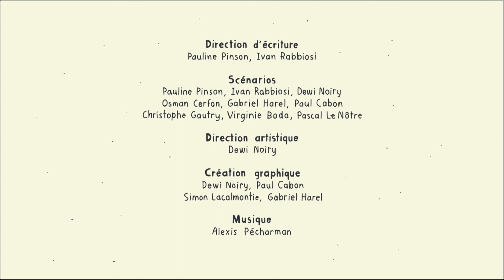Michel : Course en Forêt | Dessin animé à partir de 8 ans | Épisode complet | Folikids 💫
Michel est un enfant heureux, choyé par ses parents. Il partage son quotidien entre sa famille, l'école et le voisinage. Bref, une vie normale pour un garçon presque comme les autres. En effet, Michel est un petit monstre poilu, doté de quatre yeux, qui ne se nourrit que de chaussures et d'oiseaux rares.

Michel : Course en Forêt  (EP10)
Réalisation : Dewi Noiry, Pauline Pinson, Ivan Rabbiosi
Production : Folimage Studio, Foliascope, Fabrique d’Images, ZDFE, Bayard Jeunesse Animation, Tanukis. Avec la participation de Canal+ (Canal+ Family - TéléTOON)